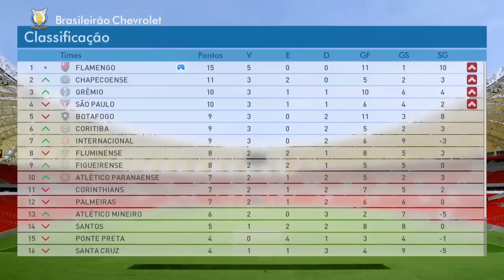ACABOU O CAÔ, O DIEGO VOLTOU E NOS SALVOU !!! - PES 2017 - Master League #37 [PC]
Vídeo Gameplay faz parte da série de Master League / Modo Carreira no PES 2017 (Pro Evolution Soccer 2017) com o clube do FLAMENGO disputando a Libertadores da América.

PES 2017 Master League, Modo Carreira
PES 2017 está disponível para (Xbox one, xbox 360, PS3, PS4 e PC)